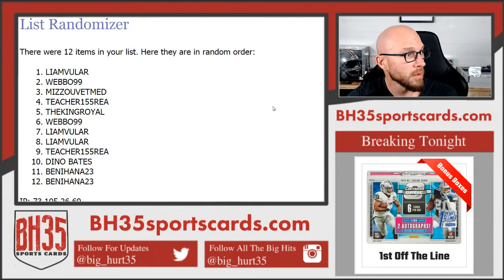Giveaway 4 Sealed Boxes of 2020 Topps Opening Day Baseball Hobby From High Tek Filler